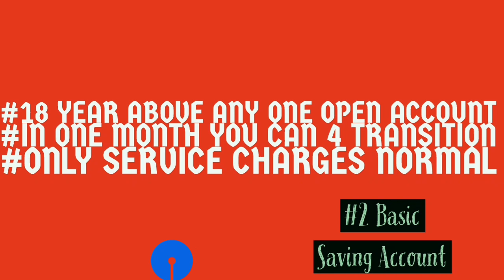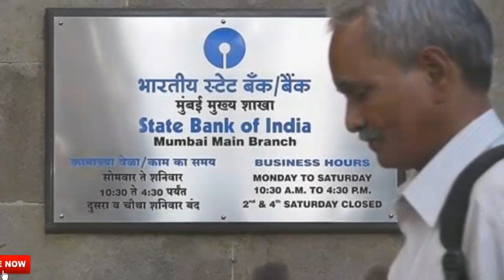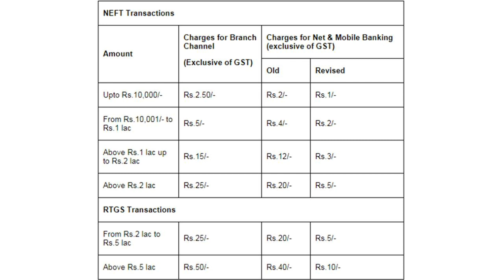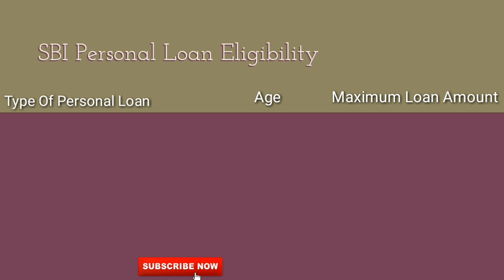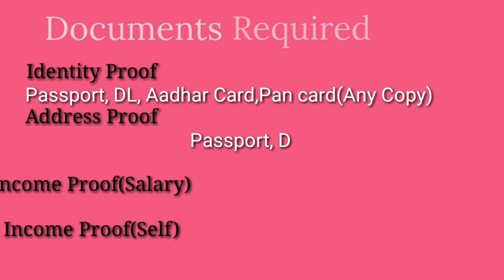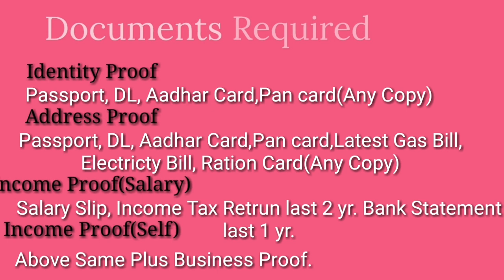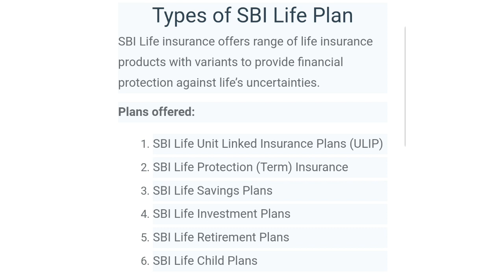SBI Bank Full Information About All account, loan, SBI Bank Charges & Insurance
SBI SAVING Type
1.Saving Plus Account
2.Basic Saving Account
3.Yova Saving Account
4. Minor Saving Account
5. Premium Saving Account

6. SBI Salary Account

7. SBI SAVING ACCOUNT TAX(TDS)
एसबीआई के सेविंग अकाउंट के बारे में तो हमने पता कर लिया। लेकिन अब जानते हैं कि इन सब अकाउंट कितना कर यानी टैक्स हमें देना पड़ेगा। अगर आपका एसबीआई सेविंग अकाउंट है और आप के अकाउंट में 10000 के ऊपर की राशि है तो उस पर टैक्स लिया जाएगा। वहीं दूसरी ओर अगर आपका FD अकाउंट है तो TDS लगेगा। तो अलग-अलग अकाउंट पर अलग-अलग तरह का टैक्स लगेगा।

8.No Fril ACCOUNT
नो फ्रिल अकाउंट उन लोगों के लिए सही है, जो खाता खोलने के लिए बैंकिंग मानकों और जरूरतों को पूरा नहीं कर सकते। नो फ्रिल अकाउंट में बैंक में न्यूनतम बैलेंस की जरूरत नहीं होती, इसमें बैंक एटीएम की सुविधा देता है । लेकिन बैंक चेक बुक, मोबाइल बैंकिंग और इंटरनेट बैंकिंग जरूरी सुविधा नहीं देता है। इस अकाउंट को खोलने के लिए कोई आयु सीमा नहीं है लेकिन अकाउंट खोलने के लिए KYC फॉर्म को भरना पड़ता है।
SBI Recurring Deposit Interest Rates
SBI offers RD interest rates up to 6.95%
Interest on RD with SBI is compounded quarterly.
SBI accepts minimum deposits starting at Rs. 100.
For senior citizens, SBI offers RD rate up to 7.45%.
SBI Recurring Deposit: Special Features
Nomination facility is available so you can nominate your family members or spouse as the receiver of the final amount
Loan facility is available up to 90% of your RD amount. State Bank of India also allows you to take an overdraft on the RD amount
The deposit tenure ranges from 12 months to 120 months
The minimum amount can be deposited in multiples of Rs. 100
This service is available in every SBI bank branch. You can visit your nearest branch to start an RD account
TDS deductions are subject to the existing income tax rules as at the time of opening the RD account
A penalty in case of delay in payment of an installment of RD is Rs 1.50 for every Rs. 100, per month
Tax benefits on SBI RD
All Recurring Deposits, including SBI Recurring Deposit, are taxable under the Income Tax Act 1961. The money that is invested in the RD will be included in your yearly income and a TDS (Tax Deducted at Source) of 10% is applicable on the interest earned (if it is more than RS. 10,000 per year). To save TDS on your RD gains, you can fill either Form 15G or Form 15H.
Conditions for submitting Form 15G:
You are an individual or HUF
You must be a Resident Indian
You should be less than 60 years old
Tax calculated on your Total Income is nil
The total interest income for the year is less than the minimum exemption limit for that year, which is Rs 2,50,000 for the financial year 2016-17
Conditions for submitting Form 15H:
You are an individual
You are 60 years old or will be 60 years old during the year for which you are submitting the form
SBI Home Loan
1. Regular Home Loan:
You can use this loan to construct a house, conduct a house extension, purchase an under-construction property, a ready built property, a pre-owned home or for any other kind of repair and renovation.
Benefits:
Zero Pre-payment charges.
Interest rate charged on daily reducing balance.
2. NRI Home Loan:
This Home Loan caters to Non-Resident Indians who are seeking to invest in property. It makes better sense from a financial perspective that you purchase a property through a Home Loan instead of going through personal financing.
 Pradhan Mantri Awas Yojana:
This initiative was taken up by the Government of India and offers affordable housing to the urban poor. The government offers interest linked subsidy to the eligible on Home Loans for the construction/acquisition of houses.
Benefits:
Subsidy on Home Loan interest of up to 2.67 Lakhs.
Affordable housing finance for urban poor and mid-income group